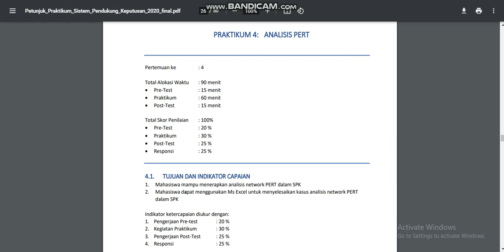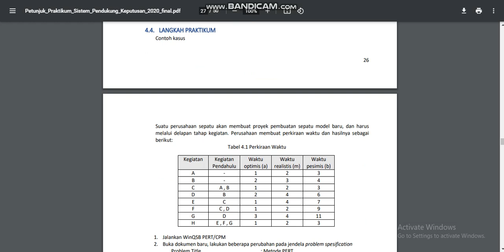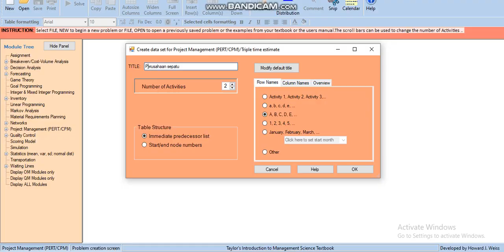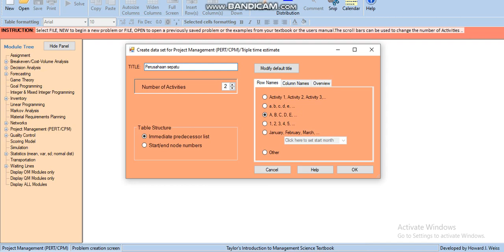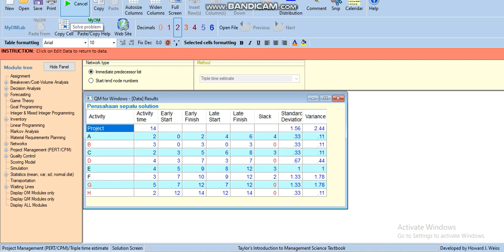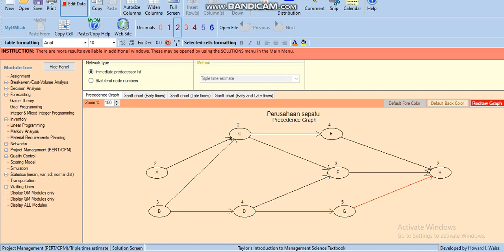Sistem Pendukung Keputusan Pertemuan 4